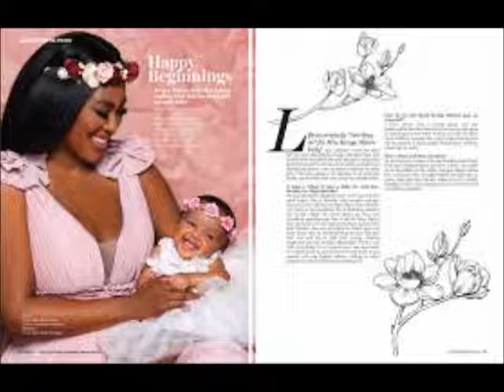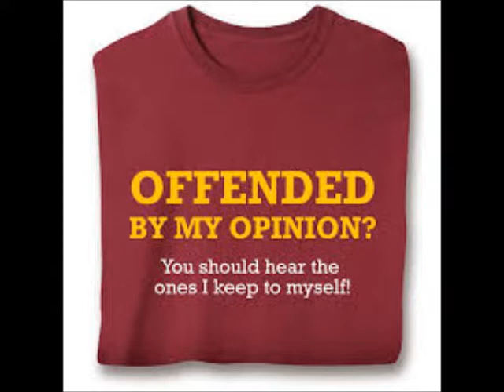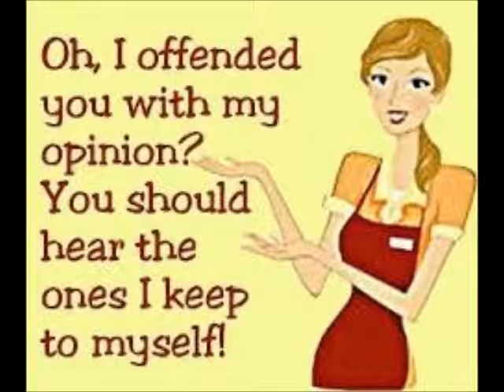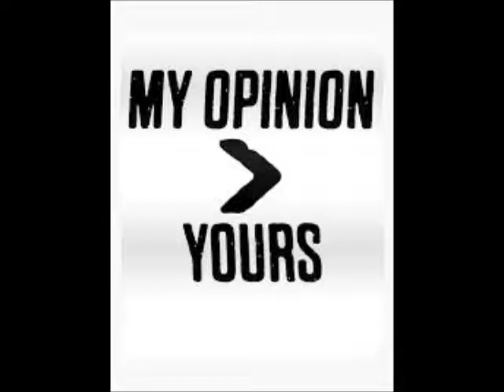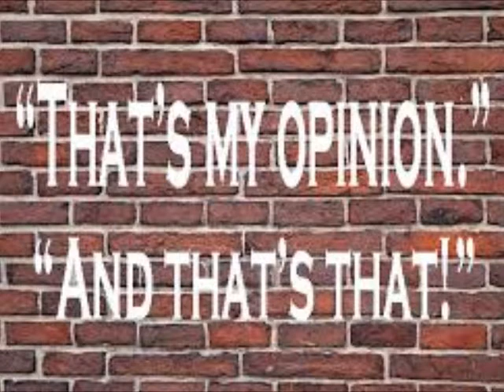Kenya Moore Gets Criticized For Her Parenting Skills From Fans But Are They Wrong Review